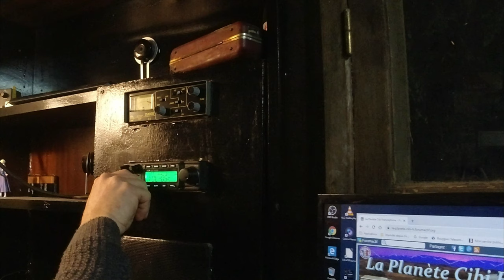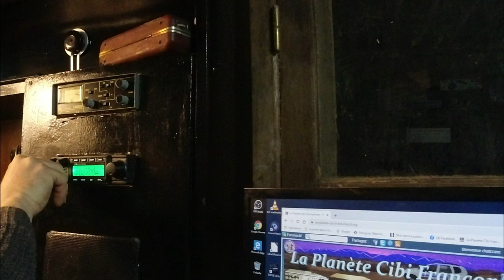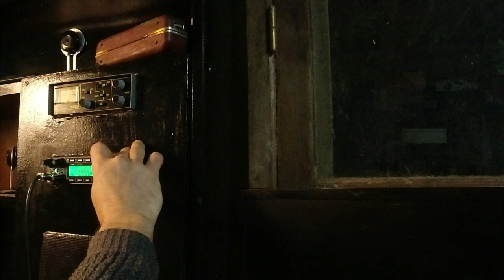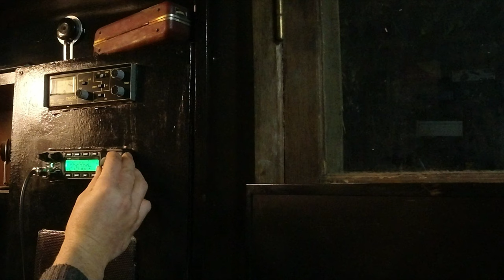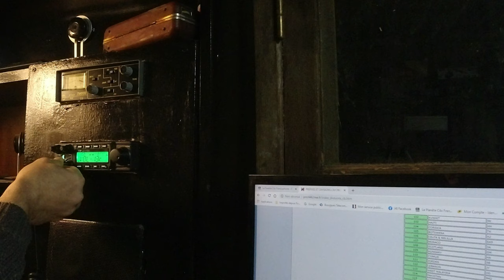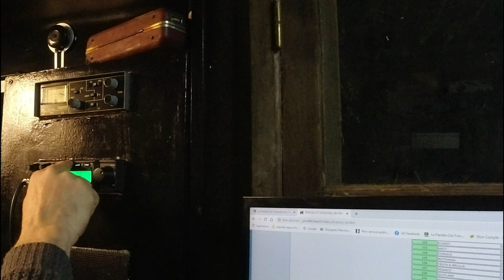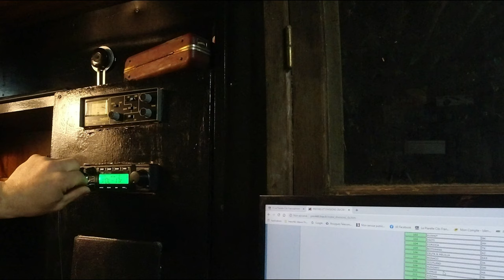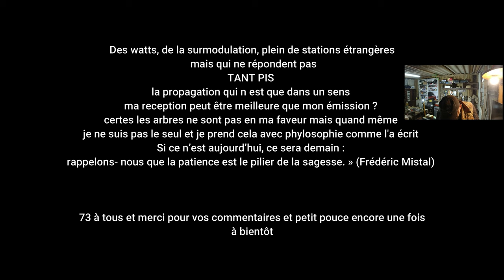Dur dur la propagation la nuit ;-) comment ça ? tu y arrive toi ... ccol :-)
Bonjour
En cette fin de soirée je me suis dit tient go sur les ondes ! je vais voir ce qui ce passe après la folie de la journée ! euhhhh bon je vous laisse le découvrir ici sur le 06, enfin à l'abris de mes arbres avec plein de feuilles .

les 73s et prenez toujours soins de vous et de vos familles :-)